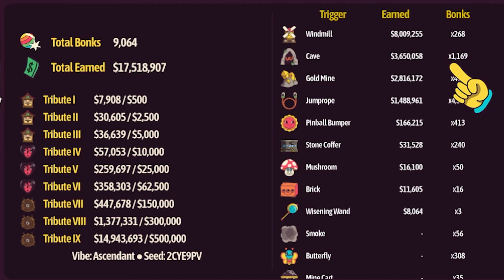Cave + Gold Mines = RICH (Ballionaire)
I tried the "Cave Build" in this new Arcade Roguelike, Ballionaire, and it worked PERFECTLY!